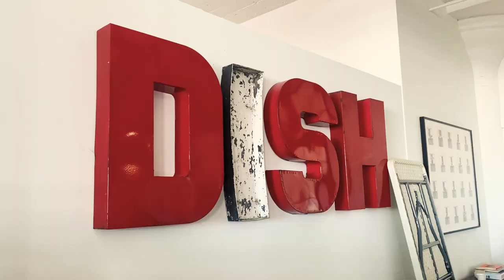Photo Shoot with Mya